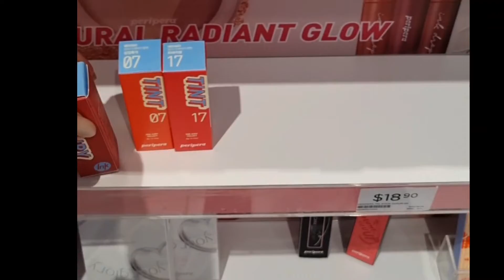A Day In My Life 2022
Trying the airy ink lip tint from Watson,